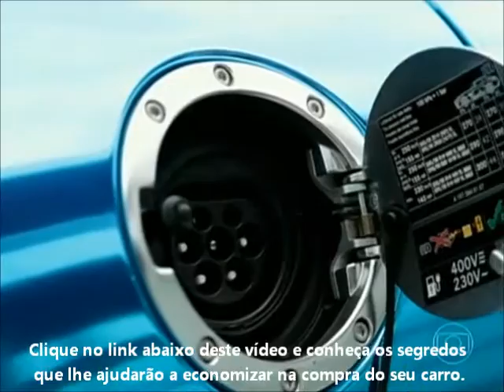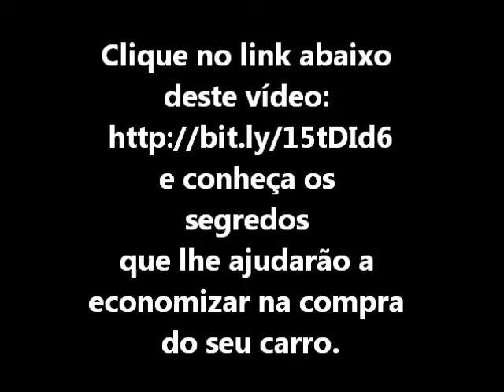AUTO ESPORTE GLOBO 04/08/2013 - Razia anda no elétrico mais potente do mundo.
O programa auto esporte trouxe uma reportagem com o carro elétrico mais potente do mundo.